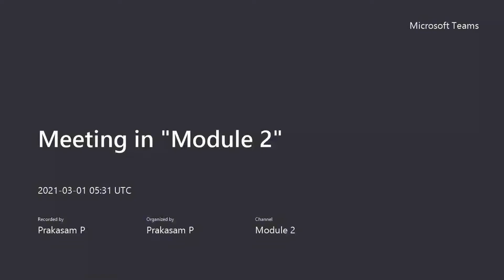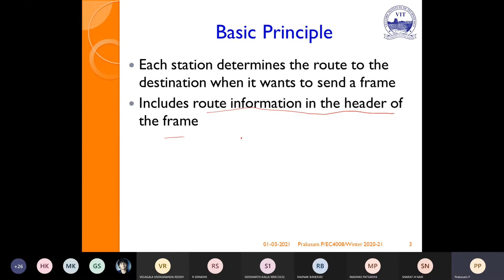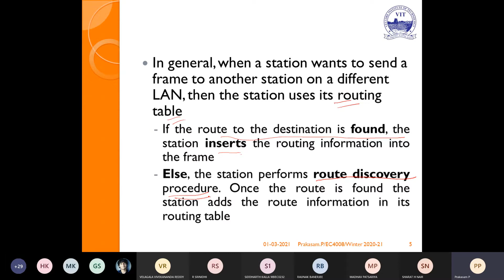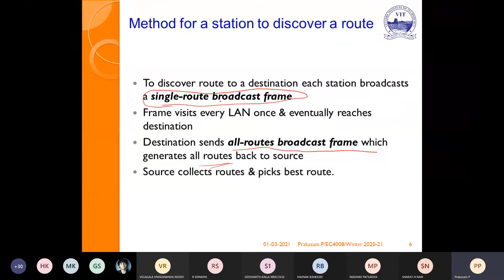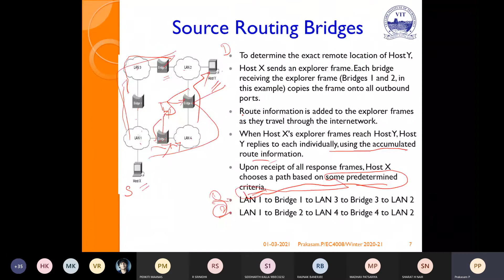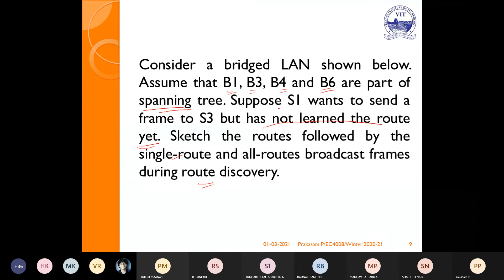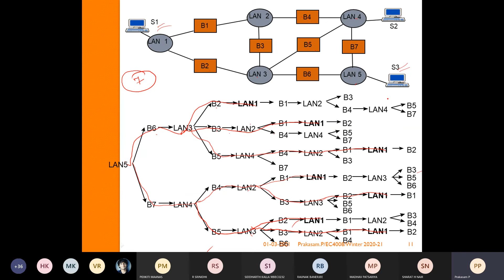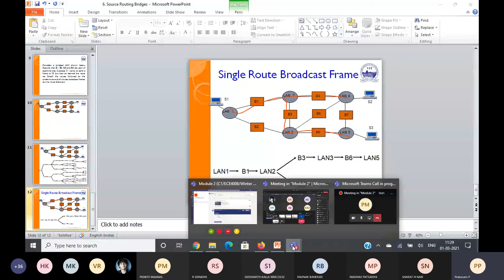Computer Communication(ECE4008) || Prakasam P Sir || C1+TC1 || 01-03-21 || Feb 24 Compensating Class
Source Routing Bridges